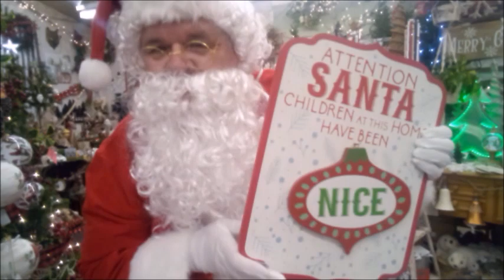Zelek flowers Christmas countdown sale sale